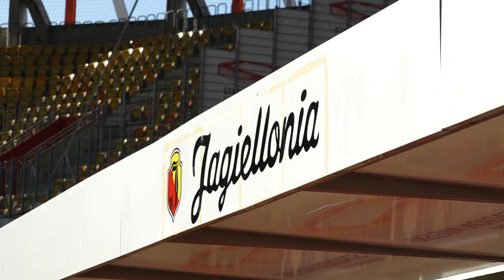Z 2:0 do 2:3. Radomiak przegrał w Białymstoku